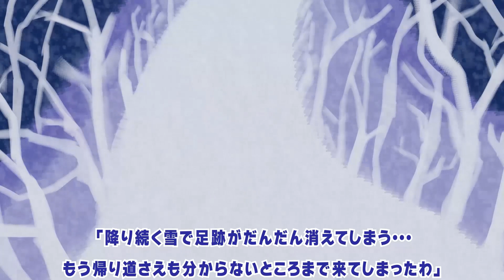【紙芝居】雪の女王【童話アニメーション】4コマ劇場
4コマ劇場は、童話や昔話を4個の場面でわかりやすくご紹介する動画です。
著：ハンス・クリスチャン・アンデルセン　『雪の女王』
※この動画の物語は原典から一部を改変しております。

🌸もくじ
00:00　オープニング
00:15　1コマめ
00:56　2コマめ
01:25　3コマめ
02:09　4コマめ

🎵音声
少女ゲルダ／VOICEVOX：雨晴はう
少年カイ／VOICEVOX：猫使アル
トナカイ／VOICEVOX：†聖騎士 紅桜†
雪の女王／VOICEVOX：波音リツ

OtoLogic
Audiostock